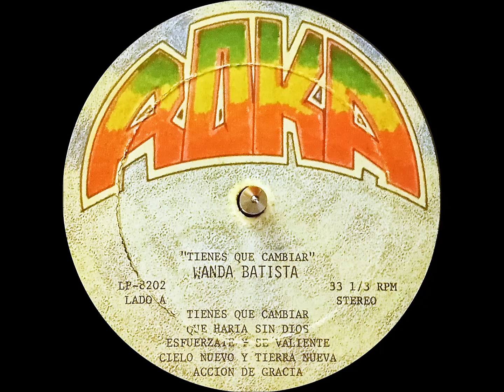Wanda Batista (TIENES QUE CAMBIAR) 2do LP COMPLETO DEL 1982 (LP-8202)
MUSICA CRISTIANA:
01 TIENES QUE CAMBIAR
02 ¿QUE HARIA SIN DIOS?
03 ESFUERZATE Y SE VALIENTE
04 CIELO NUEVO Y TIERRA NUEVA
05 ACCION DE GRACIA
06 PARA TI, MADRE
07 BUSCALO
08 HE CONOCIDO A DIOS
09 ME FALTA TU AMOR
10 SEÑOR, TE NECESITO